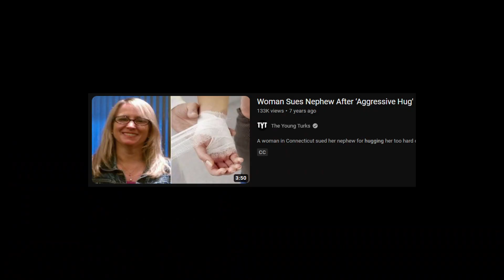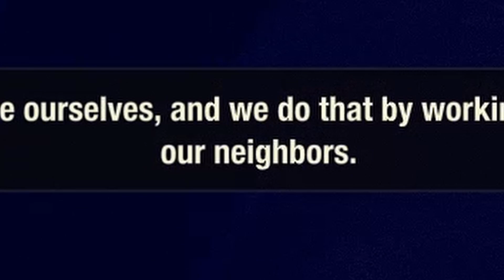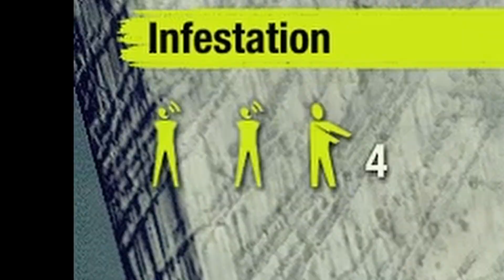State of Decay 2 Infestation ERADICATION™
The return of Halo Harry in State of Decay 2, aka the best character anyone has every in the game yes. Watch as he takes on the dangerous world of SOD2 on lethal which I'm totally prepared for :)

The dead have risen and civilization has fallen. Now it's up to you to gather survivors, scavenge for resources and build a community in a post-apocalyptic world – a world where you define what it means to survive in this ultimate zombie survival simulation.